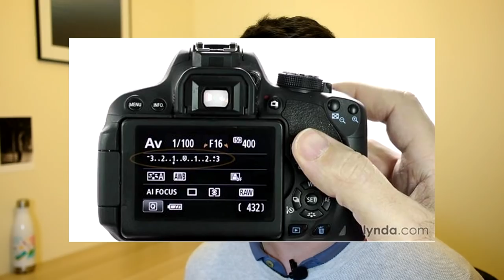📷 Photo de Nuit : Conseils & Astuces | Les Tutos Débutants #7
Aujourd'hui on parle de photo de nuit ! Technique, composition, je vous donne plein de petits conseils pour faire de belles photos nocturnes !

Faire vos courses :
(si vous passez par ces liens pour acheter votre matériel, je touche une petite commission mais ce n'est pas plus cher pour vous !)
Retouche photo
Luminar AI (10€ offert avec le code ApprentiPhotographe)
Tirages photo
Picto (10€ offert avec le code 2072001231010)